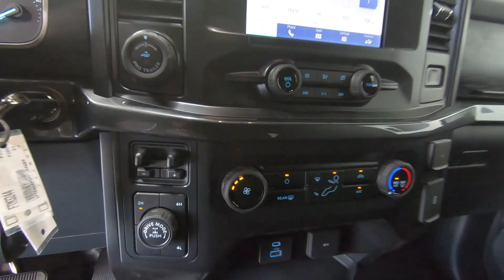2021 FORD F-150 XL - New Truck For Sale - Columbus, OH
Please visit Ricart Ford to view this New AGATE BLACK METALLIC 2021 FORD F-150 XL for sale near Columbus, Ohio.

Stock #: FTM3244

Description:
2021 FORD F-150 XL
New 2021 Ford F-150 Truck is For Sale in Columbus, Ohio. This model has a 2.7L V6 EcoBoost engine, Automatic transmission, and is finished in Agate Black Metallic paint. Whatever questions you might have about this vehicle, you can be certain that our sales advisors can assist you every step of the way. On top of that, our financing experts are prepared to help you find the lease or finance option that is right for you. Find us at 4255 S Hamilton Road in Columbus, OH 43125, servicing customers throughout Central Ohio.